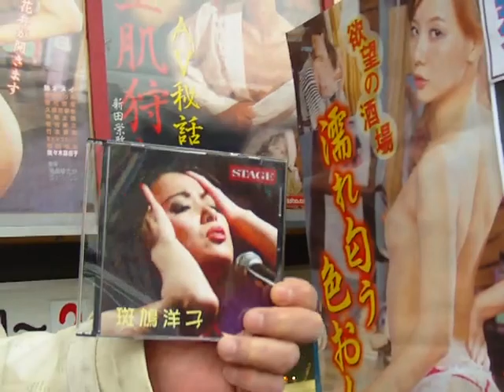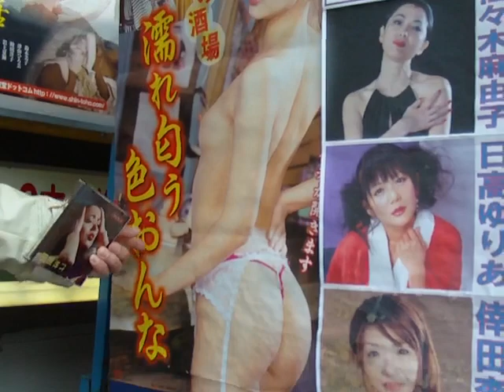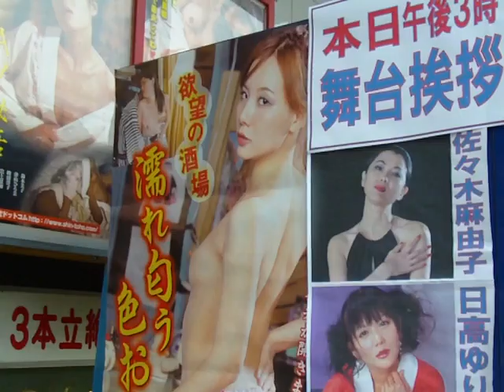Ｙｕｔａｋａ Ｉｋｅｊｉｍａ 池島ゆたか監督インタビュー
ピンク映画史上まれな、歌謡映画が誕生。それがピンク映画「欲望の酒場　濡れ匂う色おんな」（原題・ＳＴＡＧＥ）だ。　２月にして、２０１０年のピンク映画の傑作が公開された。この映画の秘密を探るべく、監督・池島ゆたか氏を直撃した！！Rare songs and ballads movie is born in Pink Eiga history. It is the blue film "color woman whom a bar of the greed gets wet, and I smell" (original title / THE STAGE). 　I did it in Februa